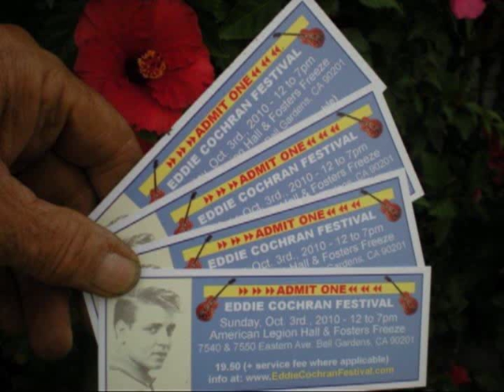Bobby Cochran & Slim Jim Phantom - "Hand Jive"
From the Eddie Cochran Festival in Bell Gardens, CA (October 3, 2010) featuring Bobby Cochran (Eddie's nephew) on guitar, Dave Shriver on bass, and Slim Jim Phantom (Stray Cats) on drums.